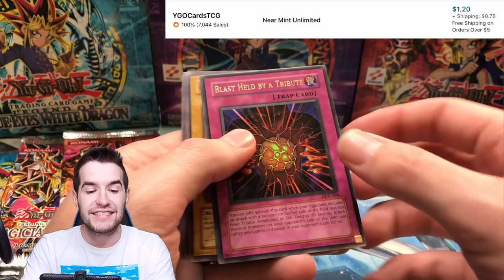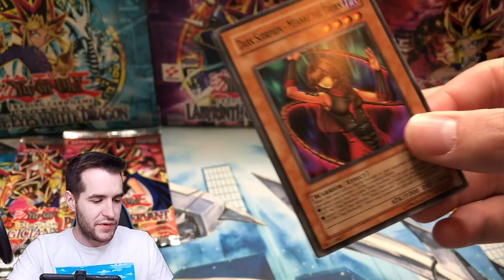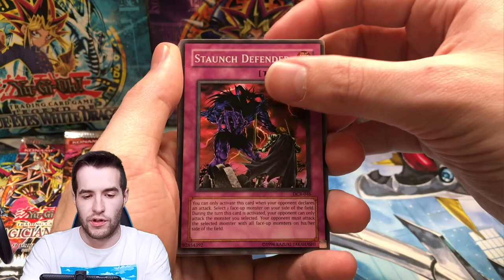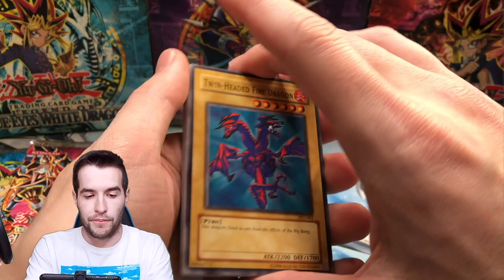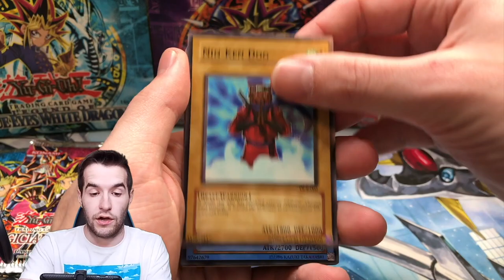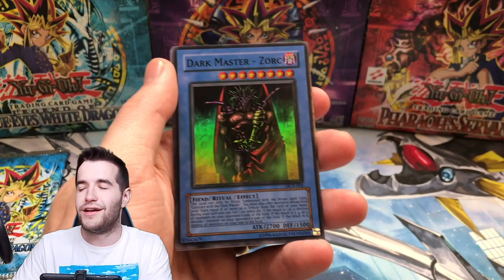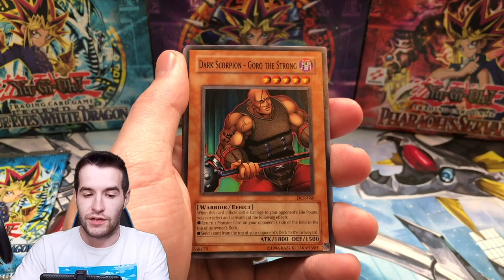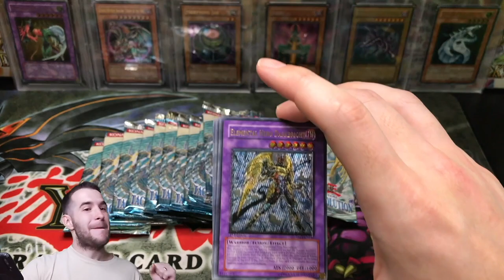Opening 50+ VINTAGE Yugioh Packs (Legend of Blue-Eyes, Magician's Force & More)